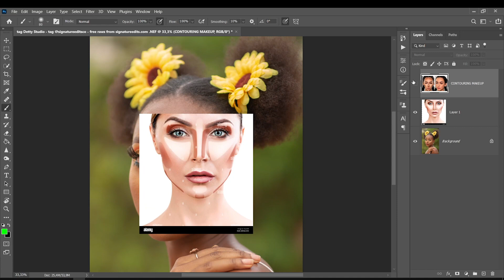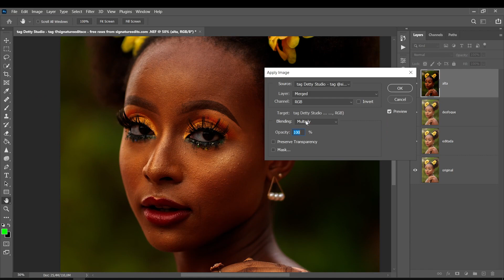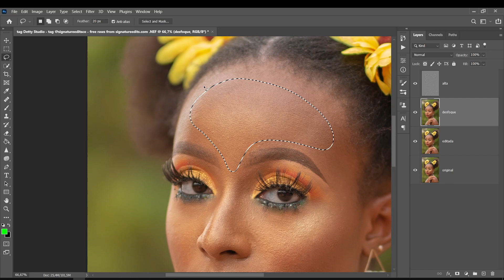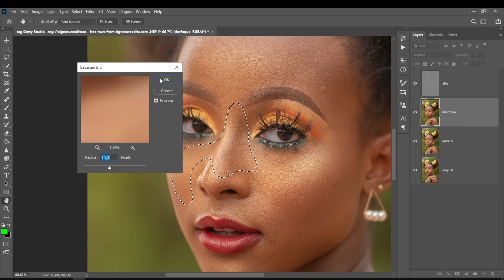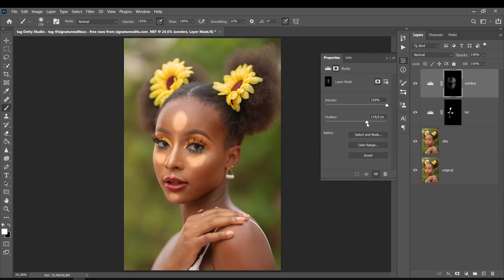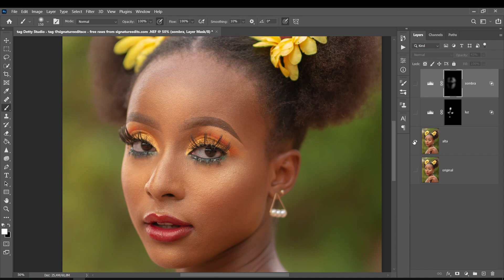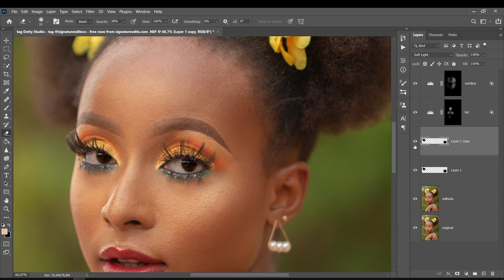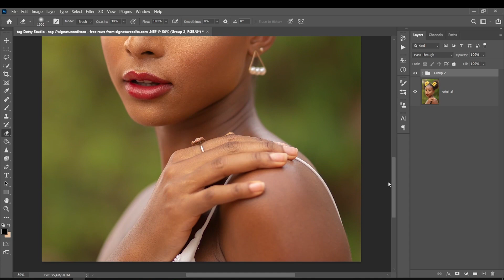Dicas Para Edição de Pele no Photoshop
INFORMAÇÕES E LINKS ÚTEIS:

00:00 - 04:59 - Edição de pele
05:00 - Efeito de Maquiagem

🎓 MEUS CURSOS🎓

Musica usada para as aulas do canal:
creditos - LAKEY INSPIRED
biblioteca do youtube - musicas: Nine Lives - Unicorn Heads, Song of Mirrors - Unicorn Heads